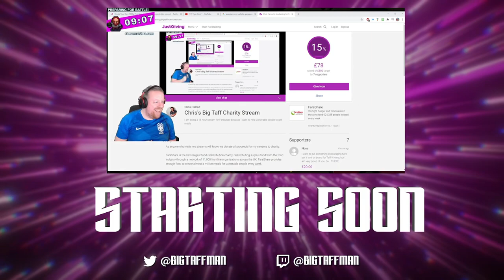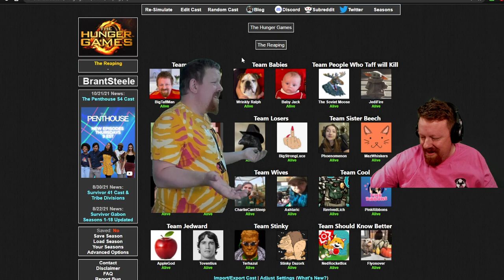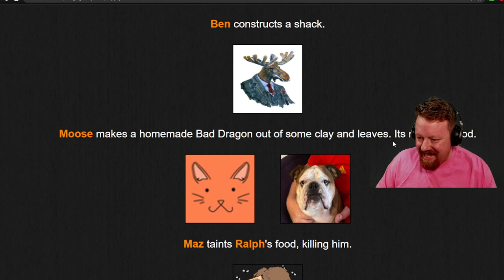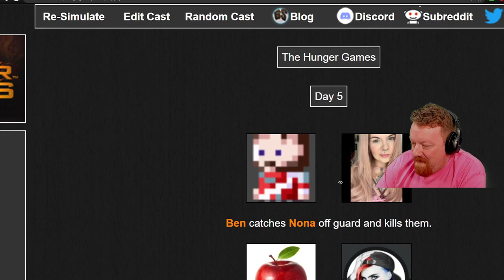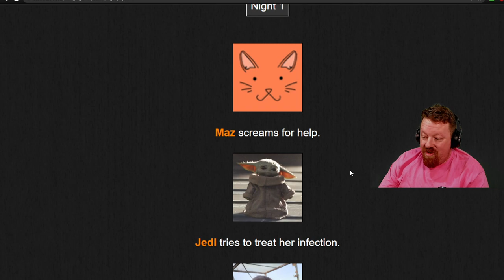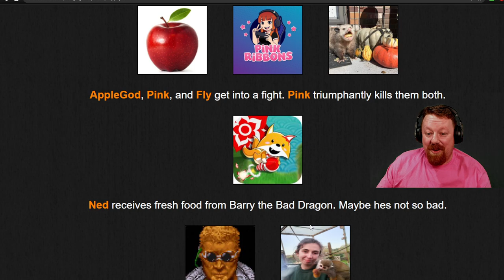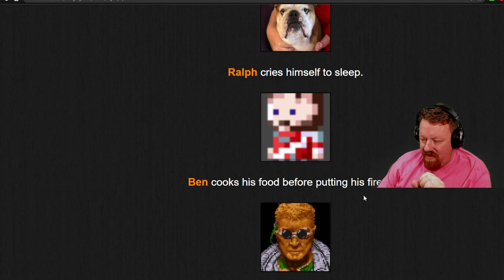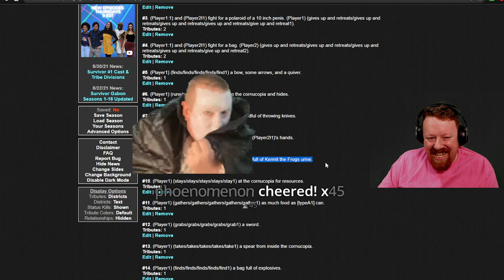Its the 2nd & 3rd Hunger games! Then guarding Ian of the Galaxy - BigTaffMan Stream VOD 2-11-21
We simulate the 2nd and 3rd Taff Hunger games before guarding Ian some more! Ended the stream early as I felt ill!

Timestamps
Go Live - 0:00
Stream Start - 5:50
Hunger Games 2 - 10:00
Hunger Games 3 - 27:40
Guardians of the Galaxy - 1:04:15